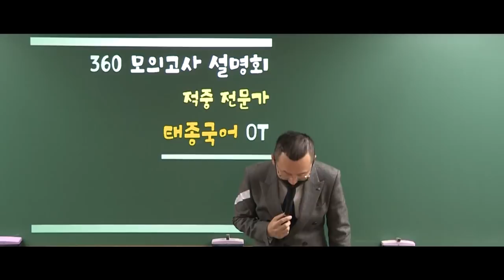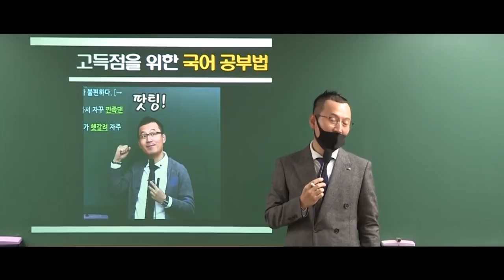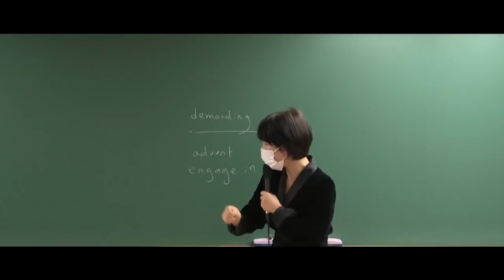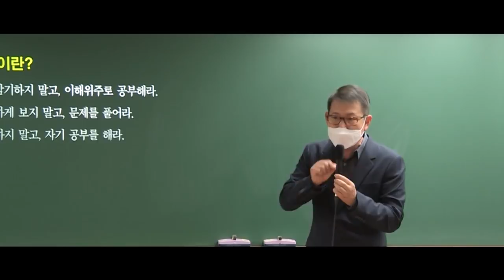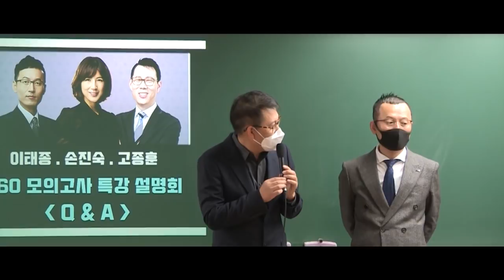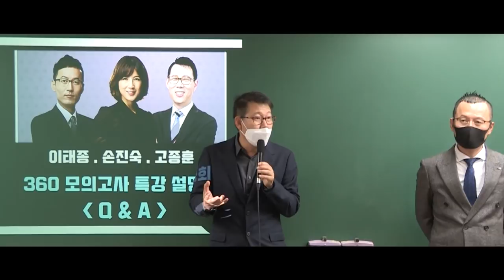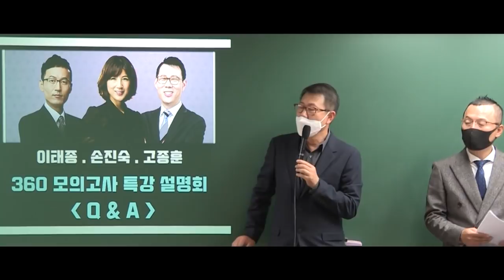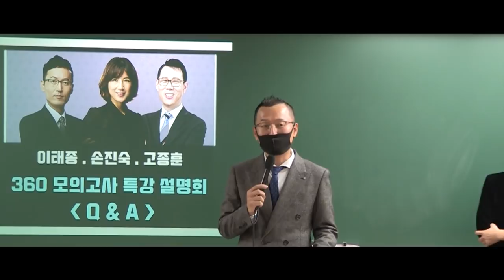2021 공시대비 3!60! 공통과목 모의고사 설명회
2020년 11월 14일 진행한 3!60! 공통 모의고사 설명회 영상입니다.
3!60! 모의고사는 공통 3과목(국어, 영어, 한국사)을 60분 안에 풀어보는 수업입니다.
매달 4회씩 진행되며 문제지와 정답, 해설지를 덧붙여 출간됩니다.
국어 이태종 T / 영어 손진숙 T / 한국사 고종훈 T

🌟영어 손진숙선생님 카페 / 유튜브 ▶ KISS english son

타임라인
0:00 이태종T
16:01 손진숙T
36:23 고종훈T
55:51 질의응답
56:46 영어 질문
58:07 한국사 질문
1:00:45 국어 질문
1:03:05 모의고사 질문
1:08:20 국어 질문
1:11:23 360 모의고사
1:15:54 영어 질문
1:18:03 국어 질문
1:19:52 360 모의고사
1:24:05 한국사 질문
1:27:31 영어 질문
1:32:18 360 모의고사 진행관련 안내사항
1:39:03 이태종T 인사말
1:40:25 손진숙T 인사말